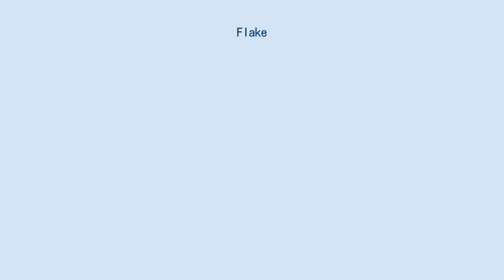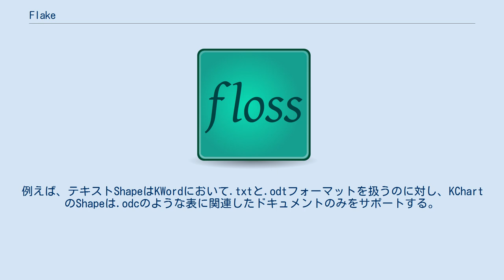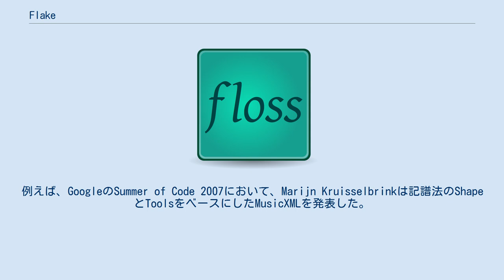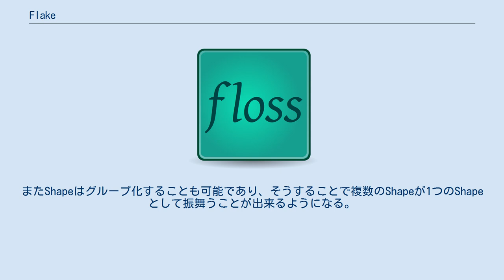Flake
Flakeはリリース予定のKOffice 2に使われているプログラミングライブラリである。
Flakeでは「形」（Shape）に関する基本的な概念が規定される予定である。
あるShapeはエンドユーザーには画像もしくはテキストといったコンテンツとして現れる。
Shapeは四角や円などの形式をとることができ、Shapeは描画それ自体に関するものであるため、そこにはどのような種類のメディアでも含むことができる。
現在、KOfficeの全てのコンポーネントに対してFlakeを最大限使用するための作業が進められている 。
 Flakeの機能は、コンテンツを表示するShapeと、コンテンツもしくはユーザーインターフェイスを取り扱うToolsに分けられる。
Shapeはコンテンツの種類に応じて作られる。
例えば、テキストShapeはKWordにおいて.txtと.odtフォーマットを扱うのに対し、KChartのShapeは.odcのような表に関連したドキュメントのみをサポートする。
ShapeはToolsのセットとパッケージ化するためコンテンツとユーザーインターフェイスのエレメントを取り扱うことが出来る。
こうすることでアプリケーションに必要な機能を加え、また他のアプリケーションのShapeを簡単に埋め込むことが可能となる。
Shapeは必要なときに他のShapeを読み込むことが出来る。
例えばある画像が文書ドキュメントに含まれていて、その画像を扱う際にはイメージShapeが読み込まれるようになる。
 FlakeはKOffice 1シリーズにおける、ウィジェットを基にした埋め込みの後継的な機能である。
埋め込み型ウィジェットには以下のような欠点があった。
すなわちウィジェットは常に四角形でなくてはならないこと、回転することが出来ないこと、そしてピクセルで測られていたことである。
これら3つの欠点は全てFlakeによって解決される予定である。
埋め込まれたドキュメントデータを拡大縮小したり、回転したり歪めたりというようにあらゆる形式をとれる。
単位にはミリメートルなどが使われる。
またFlakeは拡張性などいくつかの分野で元のデザインを改良しているところがある。
例えば、GoogleのSummer of Code 2007において、Marijn Kruisselbrinkは記譜法のShapeとToolsをベースにしたMusicXMLを発表した。
あるShapeに対し他のShapeの位置を認識させることが可能であり、例えば、画像をテキストの上に移動させることによってそのテキストを画像の周りに動的に配置することが出来る。
またShapeはグループ化することも可能であり、そうすることで複数のShapeが1つのShapeとして振舞うことが出来るようになる。
 KOfficeの各コンポーネントにおいて、Flakeは以下に挙げるような機能を有すると見られている。
 ^ The KOffice Project - Release Goals for KOffice 2.0 ^ Pencils Down for KOffice Summer of Code Students! ^ The Road to KDE 4: New KOffice Technologies ^ Flake - KOffice ^ Flake - KOffice